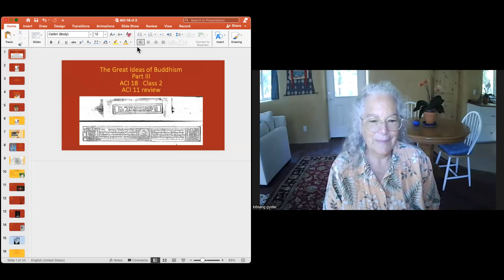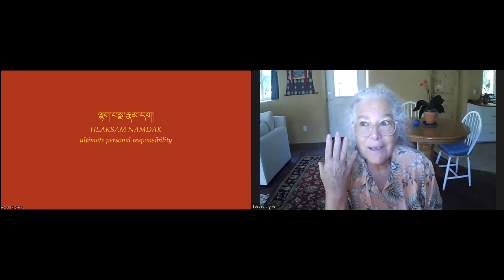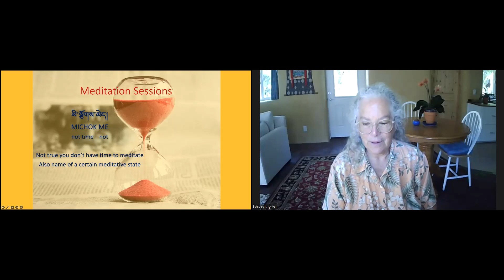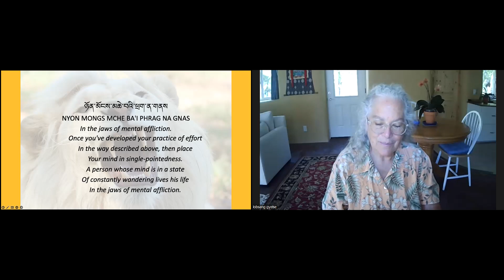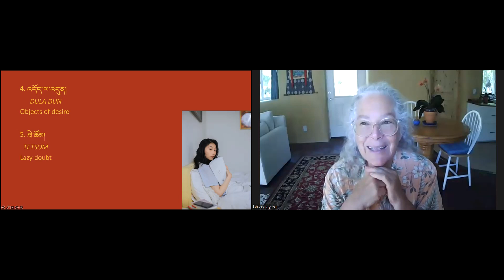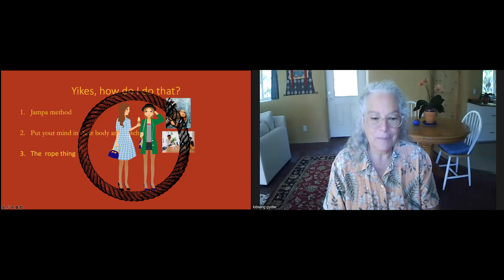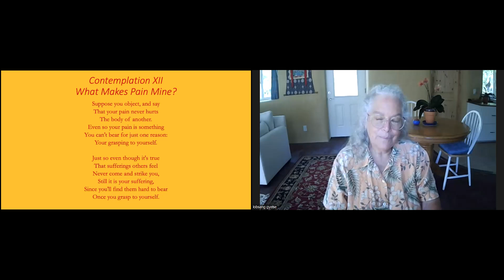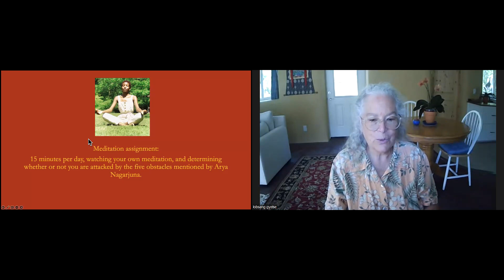RUS ACI 18 - Class 2 with Ven Gyelse (Sep 3, 2023)